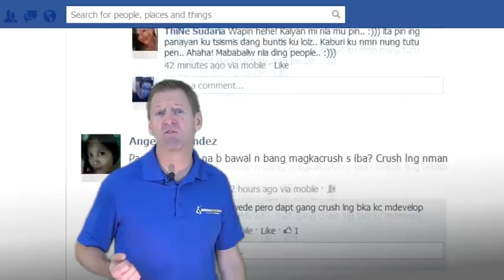Mental Toughness Academy For Youth Athletes - Craig Sigl